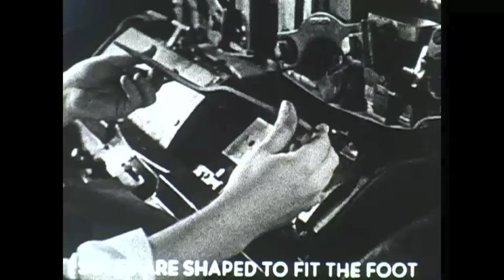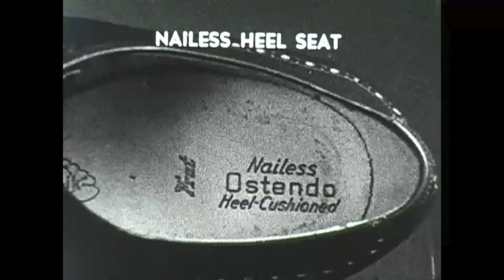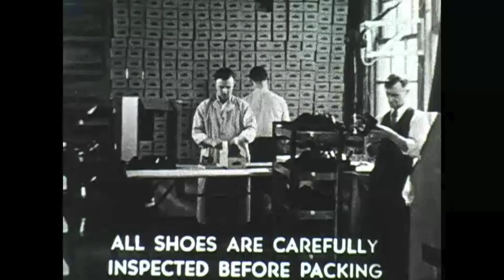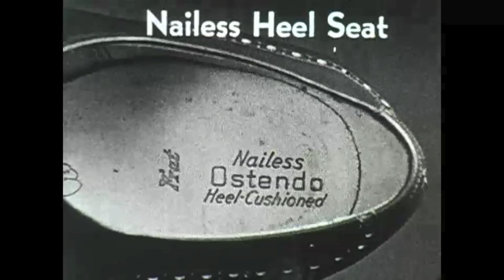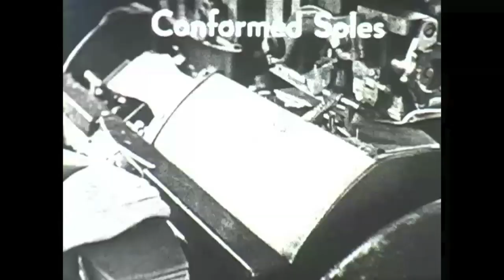Vintage Allen Edmonds: Modern Shoe Making.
We have discovered another vintage film on how Allen Edmonds were made back in the early 1940's.

This silent 16mm film shows how Allen Edmonds shoes were made back in the 1940's.  Not much has changed over the years!  Special thanks to the Allen family.